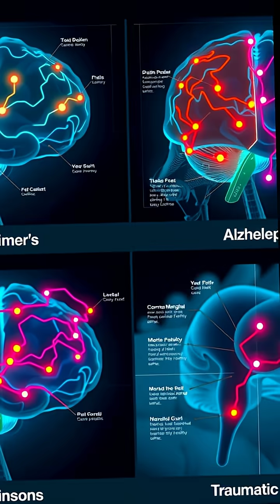Scientists Map the Human Brain in Unprecedented Detail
Scientists reveal the most detailed human brain map ever created — a breakthrough that could transform treatment of brain diseases.
Scientists have unveiled the most detailed map of the human brain ever produced, tracing millions of neural connections that control memory, movement, and emotion. Using advanced imaging and AI analysis, researchers created a functional wiring diagram that shows how signals flow through the brain. This milestone could revolutionize how doctors understand and treat neurological disorders such as Alzheimer’s, epilepsy, and Parkinson’s disease. In this 60-second Lost Pages Daily update, we explain what was mapped, why it matters, and how it could change medicine in the years ahead.
Follow Lost Pages Daily for clear, daily science news.